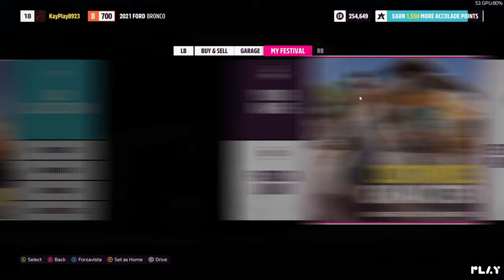Part V - Forza Horizon 5 ( PC ) | Hindi Commentary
Keeping it short